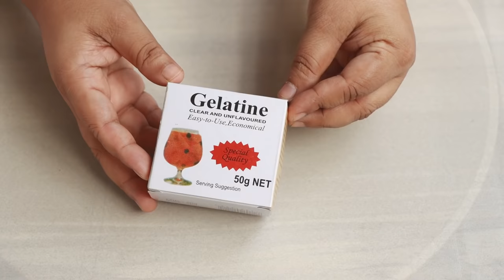বাড়িতে অল্প সময়ে তৈরি ভীষণ মজার অরেঞ্জ জেলি | Easy Homemade Orange Jelly | Orange Jelly Recipe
বাড়িতে অল্প সময়ে তৈরি ভীষণ মজার অরেঞ্জ জেলি, Easy Homemade Orange Jelly, Orange Jelly Recipe, orange jelly, jelly recipe, orange jelly dessert, orange jelly recipe in bangla, orange jelly banana, no bake orange jelly dessert, কমলার জেলি, ঘরে তৈরি কমলার জেলি, how to make orange jelly, elisas cooking recipes

Please watch this video get Recipe Ingredients…